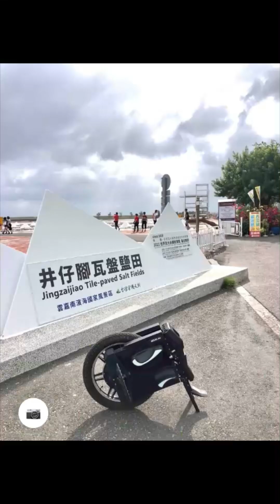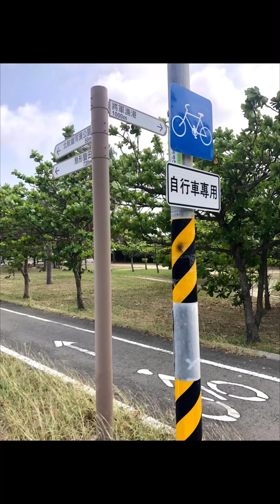2023/5/31 台南雙塔-安平燈塔+國聖燈塔-生命之樹-北門井仔腳瓦盤鹽田-學甲濕地-新營糖鐵自行車道